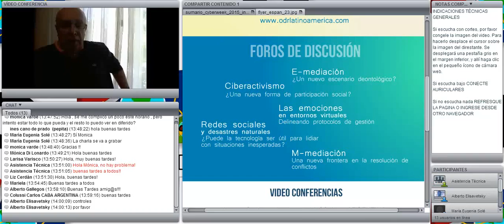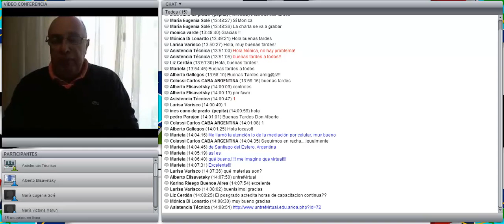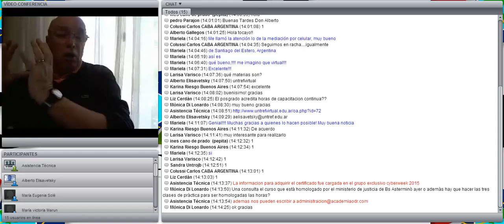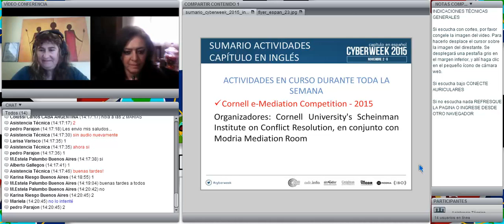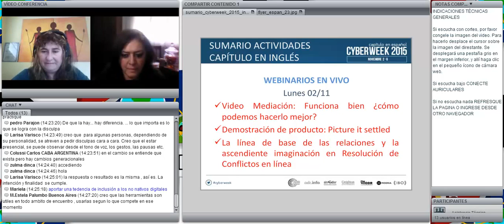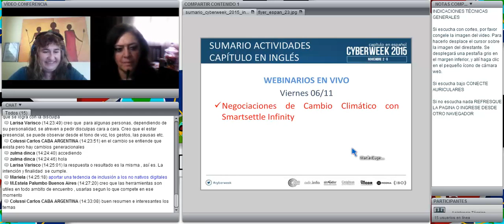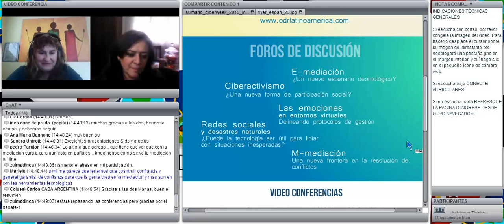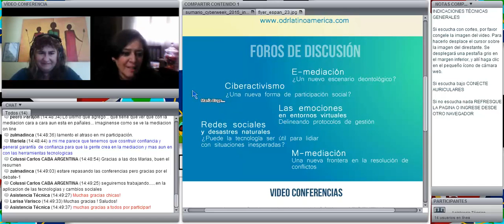Cyberweek 2015 Capítulo en español Día 4